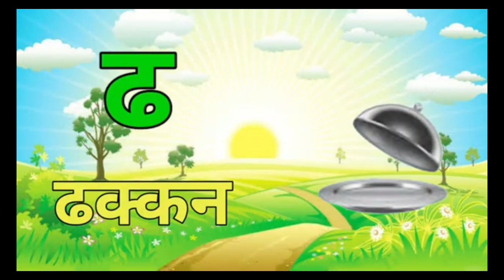अ से अनार, आ से आम, हिंदी वर्णमाला, अआइईउऊ, क से कबूतर, a se anar, aa se aam, हिंदीस्वरब्यंजन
Hindi Varnmala

Nursery rhymes

हिंदी वर्णमालागीत

हिंदी वर्णमाला ध्वन्यात्मक गीतहिंदी स्वरब्यंजन

हिंदी बालगीत

बालगीत

हिन्दी वर्णमाला असे ज्ञ तक

कखगअआ

ChunChun TV

hindi varnmala

हिंदी वर्णमाला

Hello Friends,

We provide Vedoes for children in very simple way.

@Naima study

@Infobells - Hindi